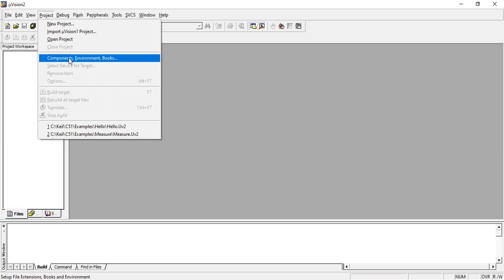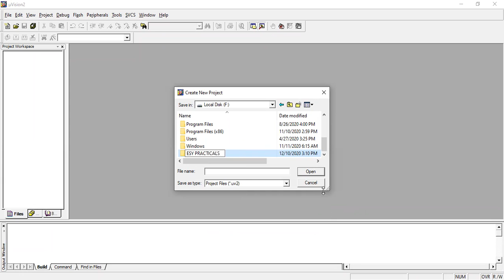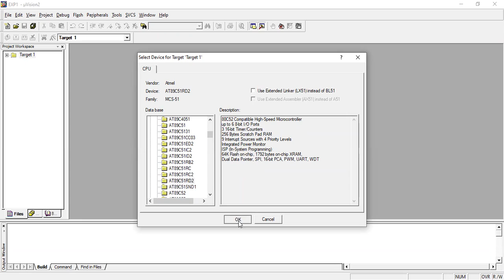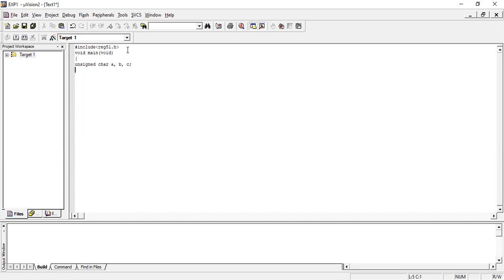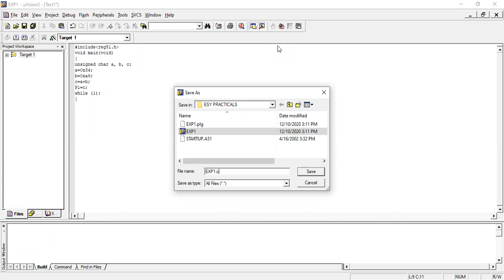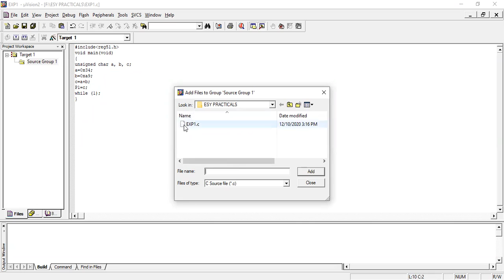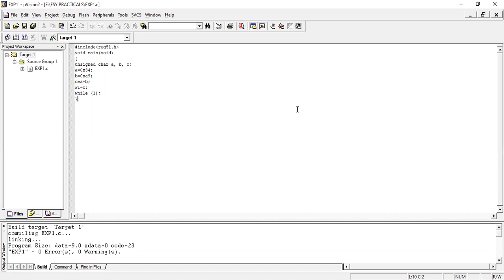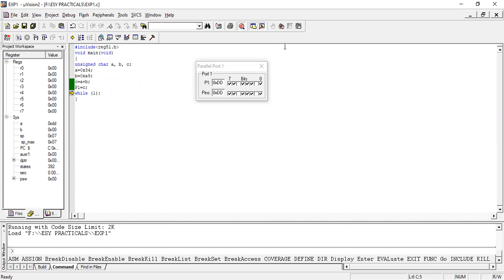ESY PRACTICALS 01